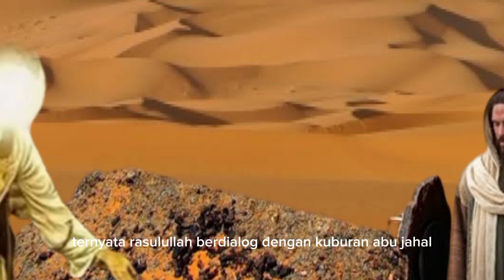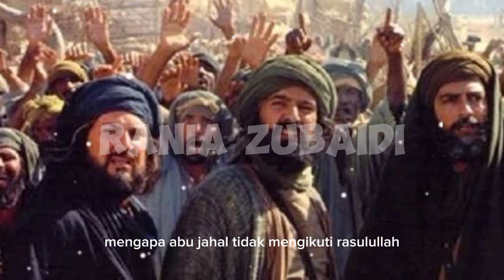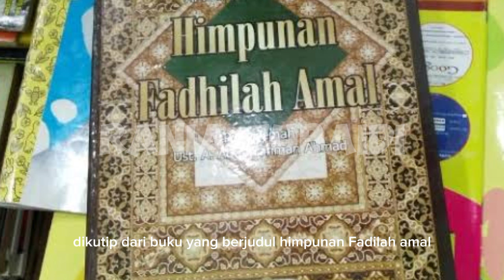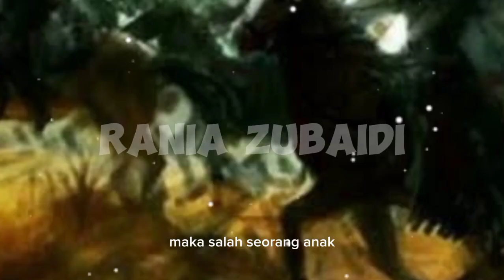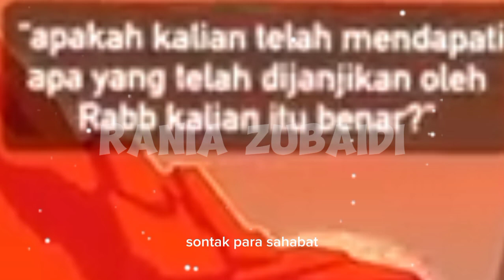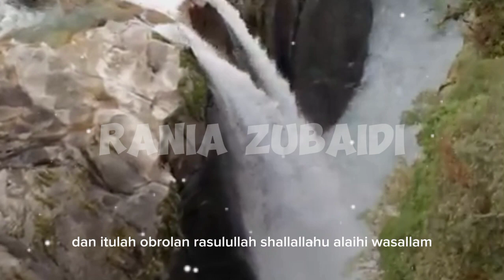SAHABAT KAGET & HERAN ! Lihat Rasulullah Berbicara Dengan Mayat Abu Jahal